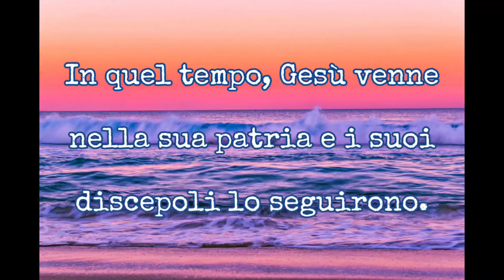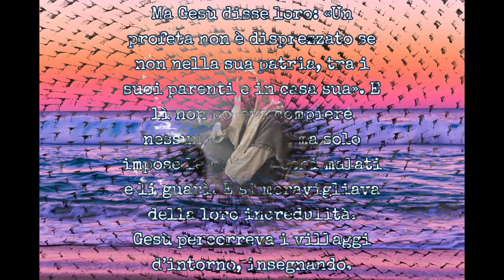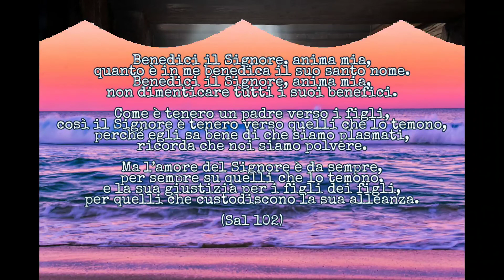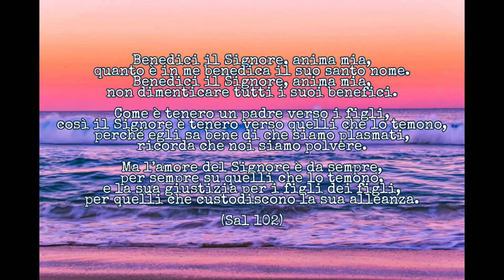Vangelo Mercoledì 3 Febbraio 2021 - San Biagio Vescovo e Martire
(6,1-6)
In quel tempo, Gesù venne nella sua patria e i suoi discepoli lo seguirono.
Giunto il sabato, si mise a insegnare nella sinagoga. E molti, ascoltando, rimanevano stupiti e dicevano: «Da dove gli vengono queste cose? E che sapienza è quella che gli è stata data? E i prodigi come quelli compiuti dalle sue mani? Non è costui il falegname, il figlio di Maria, il fratello di Giacomo, di Ioses, di Giuda e di Simone? E le sue sorelle, non stanno qui da noi?». Ed era per loro motivo di scandalo.
Ma Gesù disse loro: «Un profeta non è disprezzato se non nella sua patria, tra i suoi parenti e in casa sua». E lì non poteva compiere nessun prodigio, ma solo impose le mani a pochi malati e li guarì. E si meravigliava della loro incredulità.
Gesù percorreva i villaggi d’intorno, insegnando.